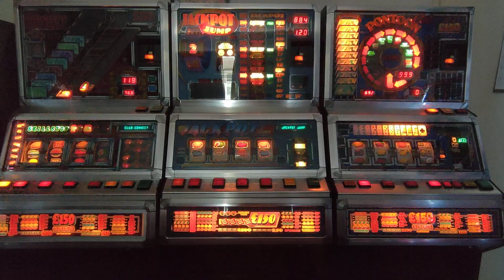fruitmachines🍒 mpu4 club heaven @retrotecreels🎰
..click link Hit sub if U like the retro🎰🍒